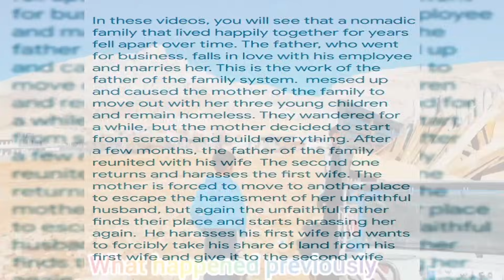Love Tested, Trust Restored: Khalthoum's Journey Continues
In this captivating and emotional episode of our documentary series, we continue to follow the life of Khalthoum, a courageous mother. After enduring her husband Ali's betrayal, Khalthoum found herself separated from her children, Aida and Kamran, and desperately seeking a way to escape Ali's clutches.

Amidst the breathtaking mountains, Khalthoum and her children are tirelessly working on constructing a cabin. As the story unfolds, we witness the creation of an open space within the cabin, symbolizing their pursuit of freedom and a fresh start. Additionally, they build a cozy nest for their loyal companion, their dog.

However, just when Khalthoum begins to find solace in her new sanctuary, Ali, the betrayer himself, unexpectedly reappears, seeking forgiveness and a chance to return to their lives. The tension rises as Khalthoum faces the ultimate test of her resilience and the impact of her past decisions.

Join us in this emotional rollercoaster as we delve into the depths of Khalthoum's journey, exploring themes of love, trust, betrayal, and the strength of a mother's determination. Will Khalthoum find the courage to confront her past and make the choices that will shape the future of her